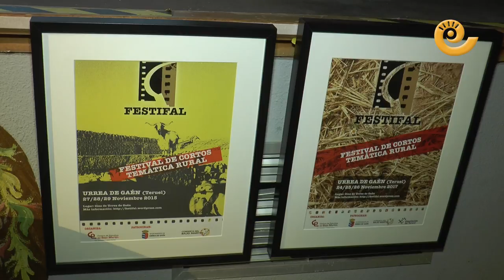VII edición FESTIFAL en URREA de GAÉN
Urrea de Gaén ha celebrado durante el fin de semana del 26 al 28 de noviembre de 2021 la séptima edición del Festifal de Cortos de Temática Rural. Este año de pandemia la organización decidió no convocar nuevos cortos y se repasaron todos los cortos ganadores en las anteriores ediciones.